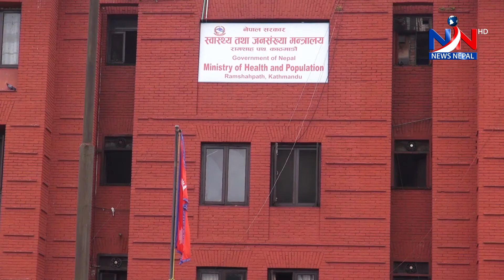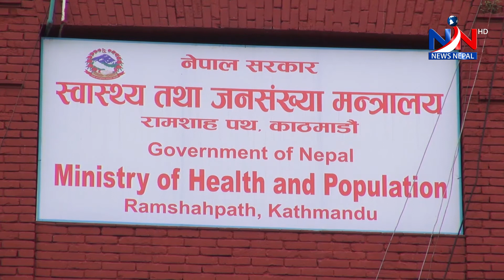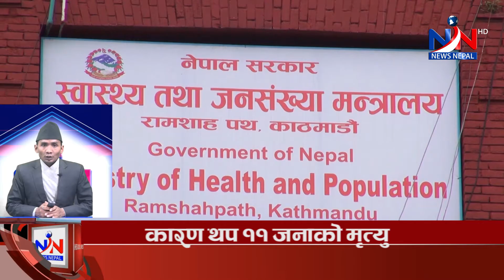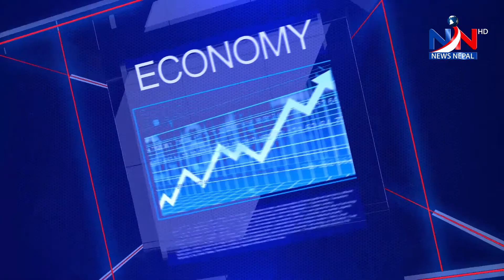NNTV. news ५ भदौ २०७७, शुक्रवार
स्वास्थ्य मन्त्रालयका प्रवक्ता डाक्टर जागेश्वर गौतमले हालसम्म पिसिआर परीक्षणको लागि सरकारले ३ अर्ब १८ करोड ९४ लाख ४४ हजार ५ सय रुपैयाँ खर्च गरेको जानकारी दिनुभयो । हालसम्म ५ लाख ७९ हजार ८ सय ९९ जनाको पिसिआर परीक्षण भएको उहाले बताउनुभयो । प्रवक्ता गौतमले एकजना संक्रमित भेटाउन सरकारले १ लाख ४ हजार ६ सय ३० रुपैयाँ खर्च गरेको पनि बताउनुभयो । प्रवक्ता गौतमले एक हजार जनाको पीसीआर परीक्षण गर्नको लागि पीपीई सेट बाहेक प्रयोगशालामा मात्रै पाँच हजार पाँच सय रुपैयाँ खर्च हुने जानकारी दिनुभयो । यस्तै आईसीयूमा राखेर उपचार गर्दा झनै बढी खर्च हुने उहाले बताउनुभयो ।